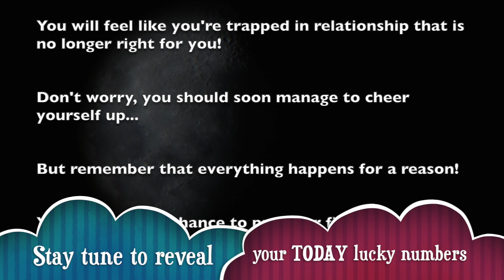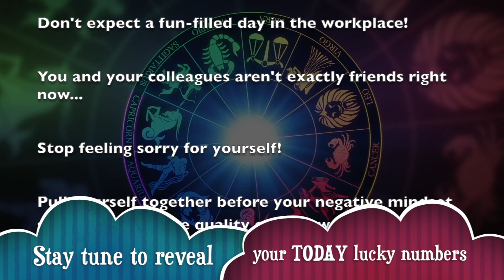Tuesday, August 27 : Cancer is on a lucky run || Horoscope for today